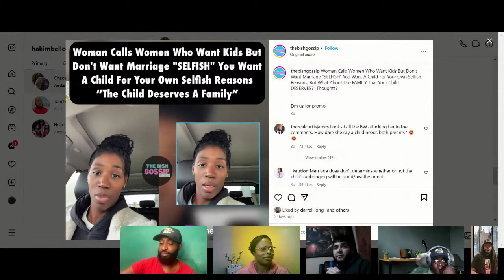Women Don’t Want Marriages, But Children Instead